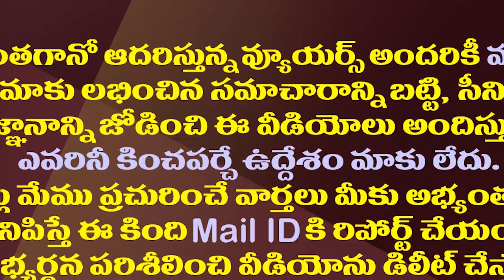జడ్జీలు వైదొలగాలని శ్రీలక్ష్మి పిటిషన్..హైకోర్టు అభ్యంతరం| High Court Dismissed Srilakshmi Petition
The AP High Court has Objected To The Petitions Filed By IAS Officer Sri Lakshmi In Connection With The Capital Amaravathi. The Court Dismissed Sri Lakshmi's Petition Seeking The Withdrawal Of The Two Judges From The Trail.
Watch The Video For Full Details
Amaravathi Media